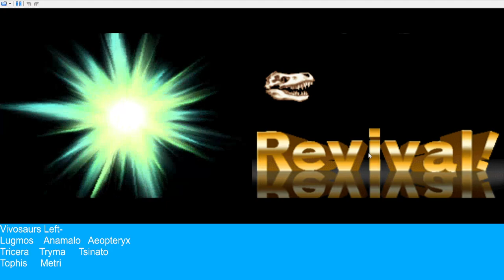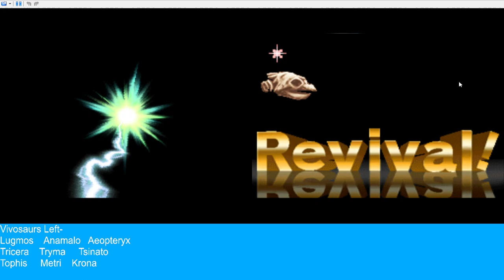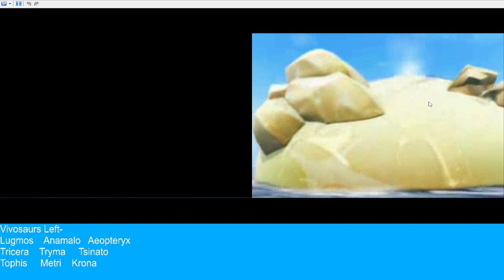Fossil Fighters Champions Nuzlocke Pt 6- Yay more excitement!